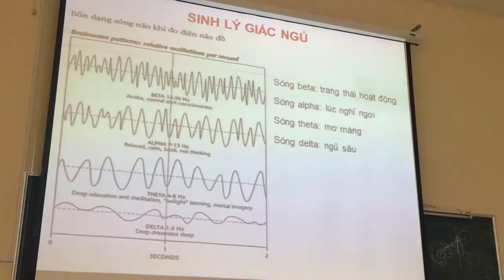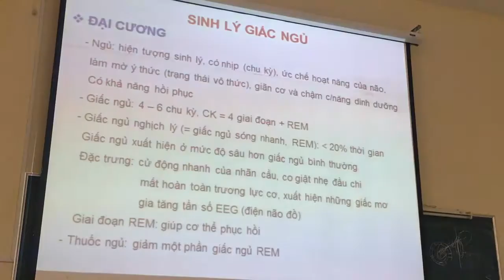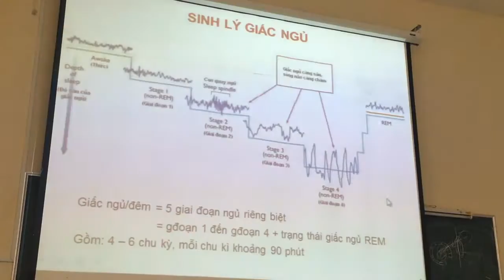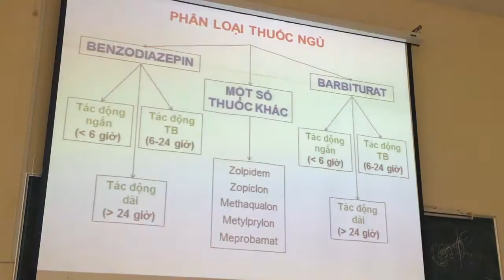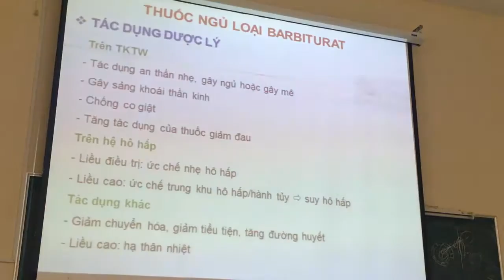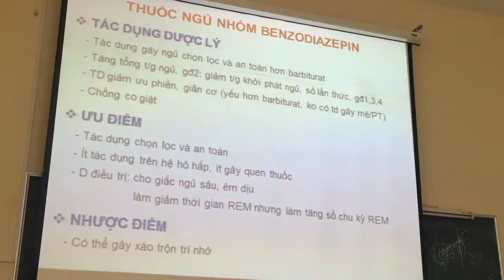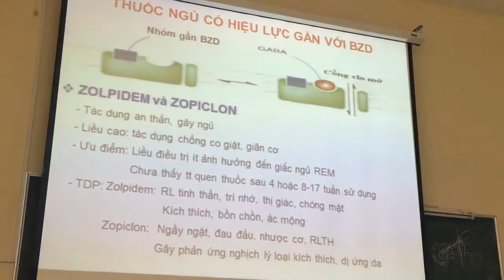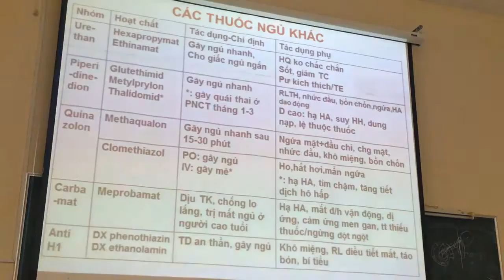B3 Thuốc ngủ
Đại học Y Dược TP. HCM